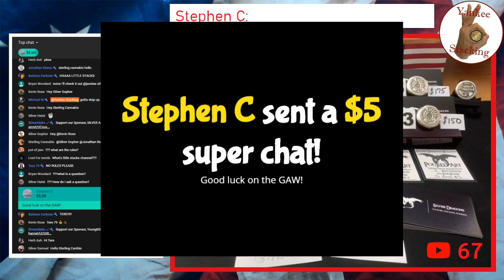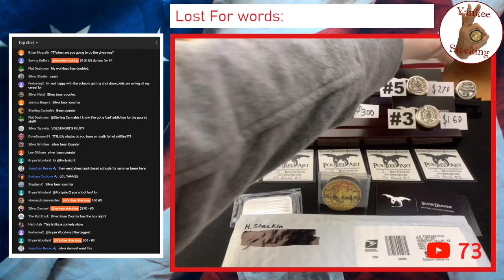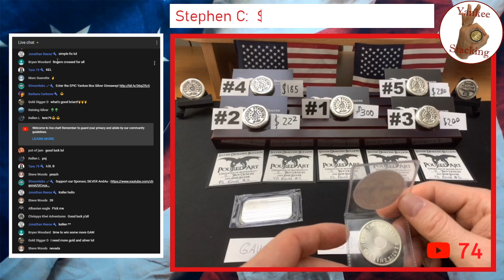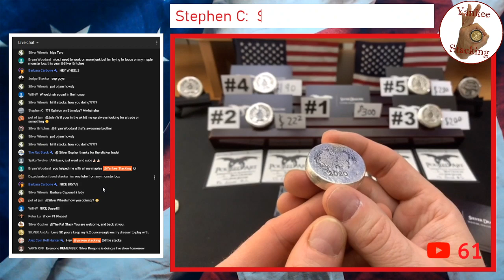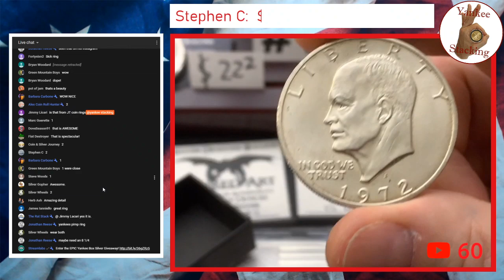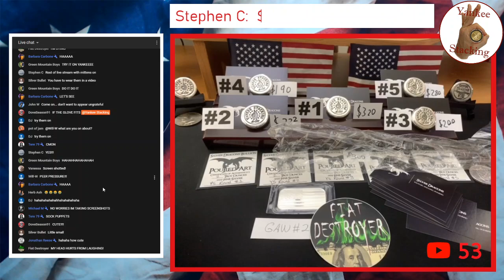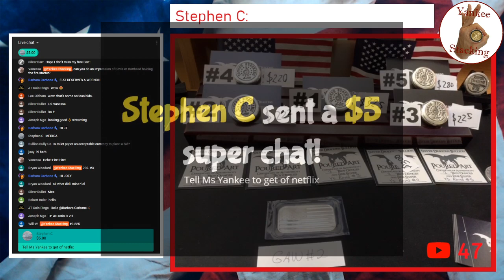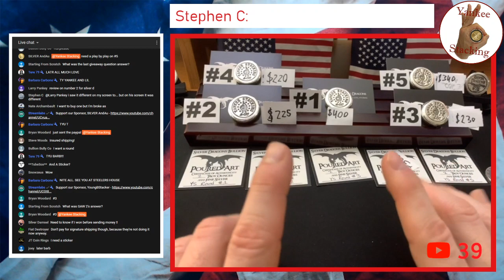Ask Yankee - Auction & Giveaways (w/ Little Stacks)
Come join Little Stacks and I for a the live auction of my 2 ounce silver channel rounds!  The auction will be on Rounds #1-#5 and will end at 9pm ET.

👌 Mailing Address:
     ▶︎ Yankee Stacking